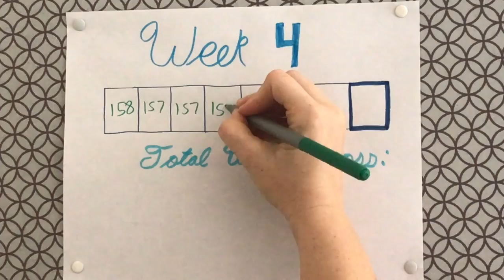My Weight Loss Journey Week 4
Hey guy, welcome to my weight loss journey week 4.  I hope you can get some motivation from watching my transformation.

Tabby